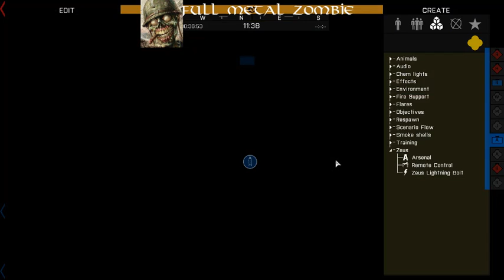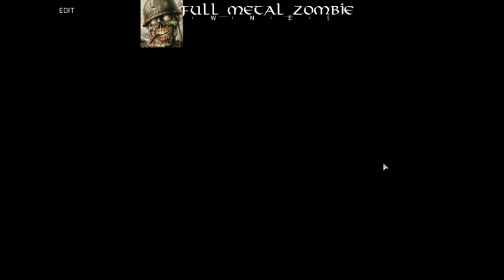Arma 3 Zeus: Battle for Wake Island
Full Metal Zombie vs They Live in 1v1 Arma 3 Zeus battle.  One Zeus to rule them all!